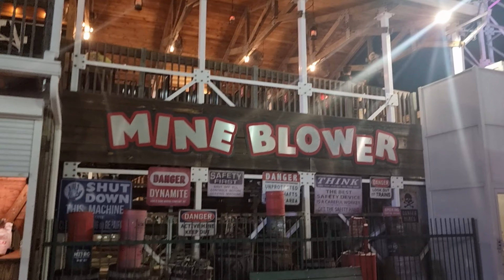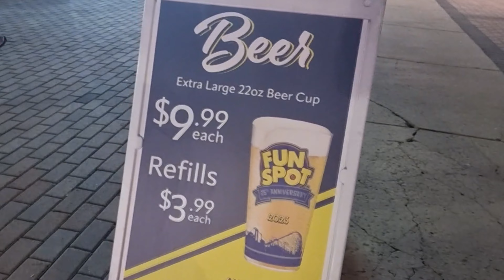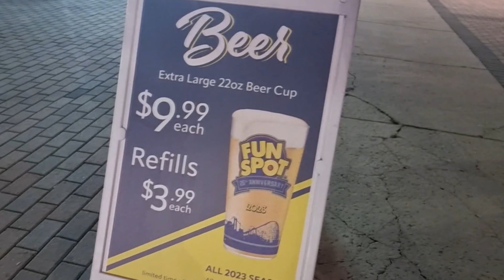I lost my girlfriend at Fun Spot!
Drinking at Fun Spot can be dangerous 🫣